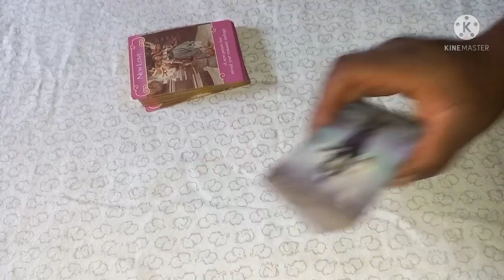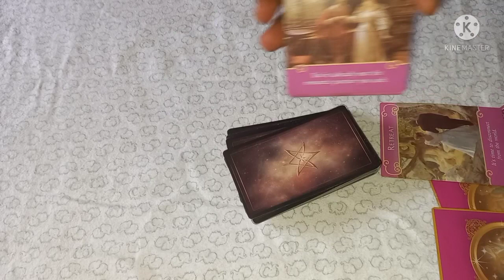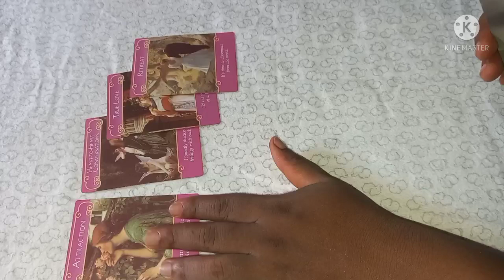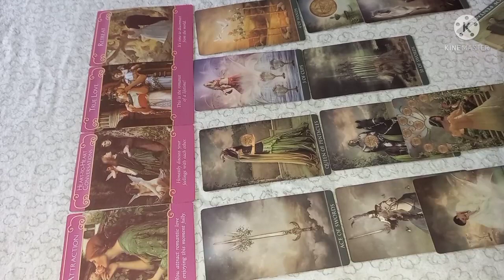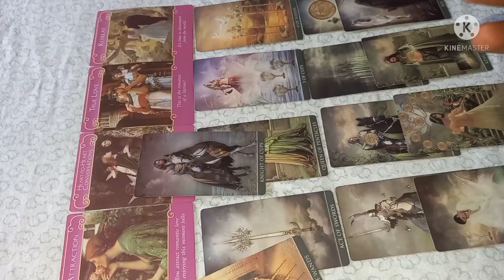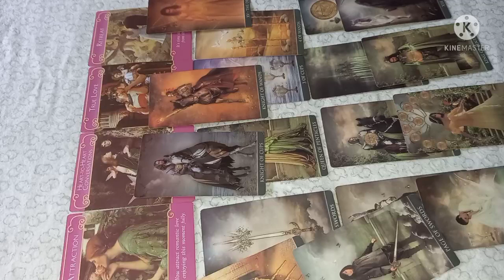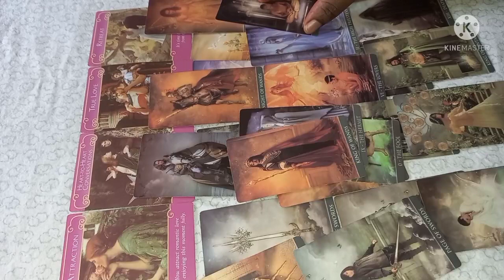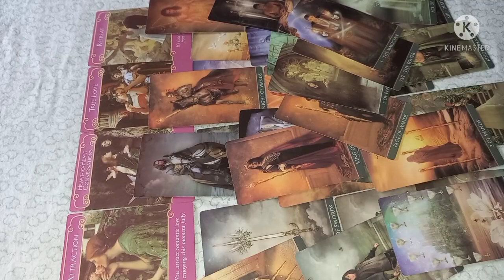Capricorn Love Reading February25-28-2022 Omg!!! They Want to get u laid so badly 😲 Obsessed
INFORMATION ON PERSONAL READINGS:

3 question reading - $ 50
2 question reading $ 45
1 question reading $ 30

1. screenshot of payment receipt along with MTCN number
2.your question
3.names involve
4.date of births (optional)
5.Brief background story about the situation

 After Payment.